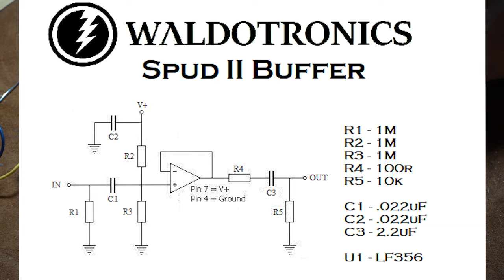DIY Guitar: Spud Buffer Kit Tutorial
Heyo! Back with another solder video today, this time teaching you how to put together your very own Spud II buffer for your guitar! As you can probably tell, I'm new to editing these tutorials and still learning as I go along. The soldering is easy, editing is hard...much like soldering, each time you do it you get a little better, so keep trying! I'm really looking forward to seeing the kinds of builds that people end up putting these in.

About the Spud II:
- The Waldotronics Spud II Buffer is based off the device used in 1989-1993 Wolf, Rosebud and Bolt. It has a static output of 1 dB (unity) and has a high impedance input and and low impedance output.

Waldotronics has decided to release these Spud I and II buffers as kits for those who like to tinker, and I couldn't be more excited...go check out the store to grab your next favorite winter project!

Additionally, please check out the new FAQ section of the website. I have lots of information for those trying to dive down the rabbithole, such as "why would I use a buffer?"

Well, here's your answer:

You’ve maybe heard of buffers on a pedalboard, but what about all the signal loss that happens before your guitar signal even reaches the floor? By mounting a buffer onboard your guitar, you lower the impedance of the signal at the source. This, in turn, reduces antennae-like properties of your guitar cable, and preserves high-end frequencies at all positions of the guitar’s volume pot. Turn your amplifier up and your guitar volume down - unlock the full potential of the electric guitar. Additionally, the buffer protects the signal for the entirety of the cable run, however long it may be, so there are many benefits to using one.

00:00 Introduction
00:34 Soldering Talk & Unboxing
01:10 solder from smallest to largest layers
01:39 Step 1: Resistors
02:27 Step 2: Solder Resistors
03:25 Step 3: Clip Leads
04:06 Step 4: Op-Amp Socket & Op-Amp
05:35 Step 5: 2.2 uf (yellow) capacitor
06:02 Step 6: 2x .022 capacitors
06:39 Step 7: Wire Installation
07:52 Step 8: Final Inspection